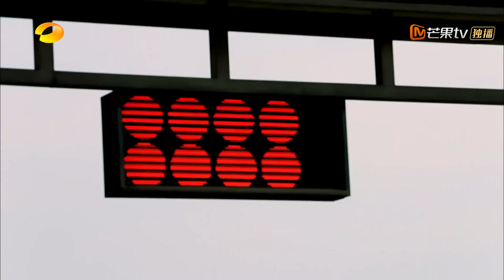果然还是那个85号！王一博驾驶卡丁车成功跑出超好成绩 《天天向上》20200510 Day Day Up